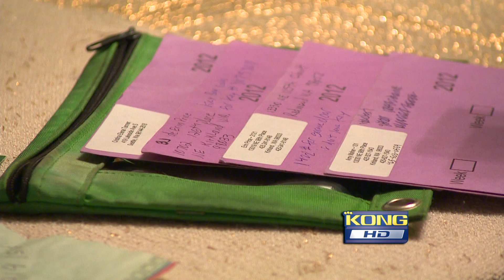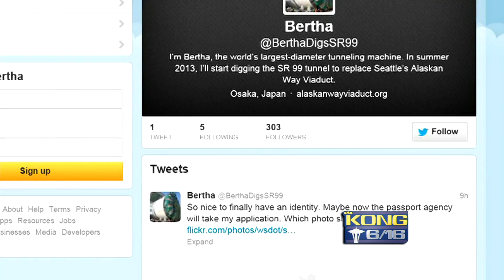Bertha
The giant machine that will bore a tunnel beneath Seattle gets a name!